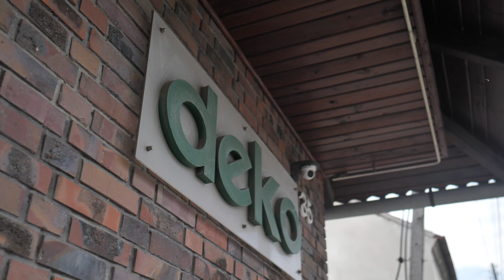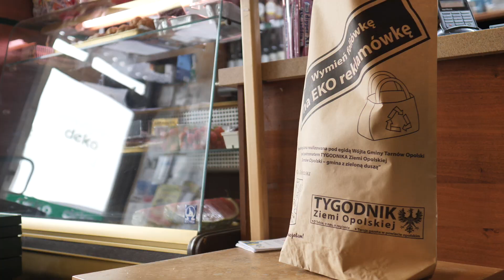Eko torby dla mieszkańców gminy Tarnów Opolski! 2021